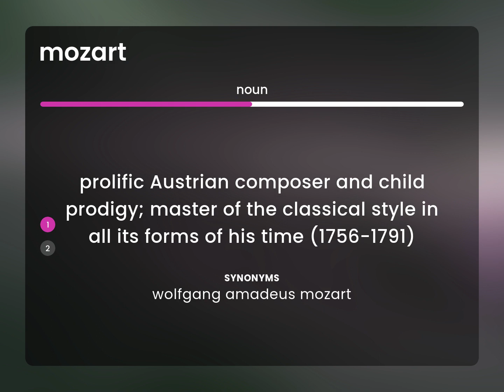Mozart — MOZART meaning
MOZART definition

Susan Miller (2023, March 2.) Mozart in the dictionary